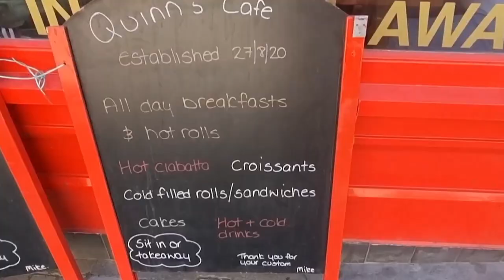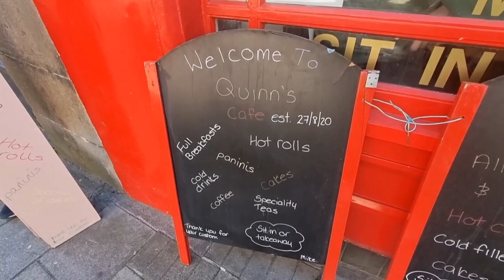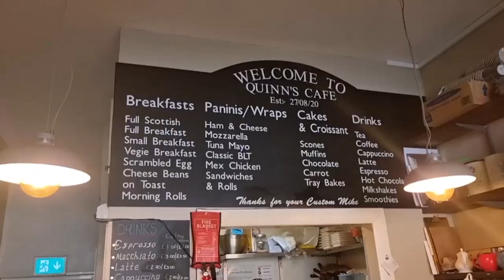I Try The Best Scottish Breakfast In Edinburgh TripAdvisor Best Cafe In Edinburgh - Quinns cafe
Today i visited the best cafe in Edinburgh and it was the best breakfast in Edinburgh, Quinns cafe in Edinburgh has 5 out of 5 trip adviser reviews so i came and tried there full Scottish breakfast and i was not disappointed. quinns cafe in Edinburgh is Edinburgh best rated trip advisor no1 cafe in Edinburgh so if your looking for somewhere to eat in edinburgh and need a great breakfast to start your day this edinburgh cafe is a must try.

Cafe owner Michael Quinn made the decision to open his new cafe Quinn’s during the pandemic, Quinn's cafe on West Port in Edinburgh has managed to bag the top spot on places to eat on TripAdvisor, with the local eatery beating out hundreds of other eateries. The Edinburgh cafe has shot to the top of TripAdvisor for their quality breakfasts and unbeatable service - so of course, we had to try it ourselves.
so make sure u try out the best cafe in Edinburgh